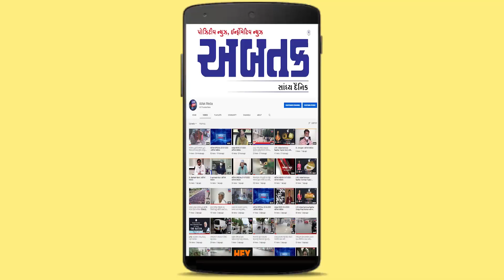‘નમામિ દેવી નર્મદે’ સૌની યોજના અંતર્ગત ત્રંબા પહોંચ્યા નર્મદા નીર